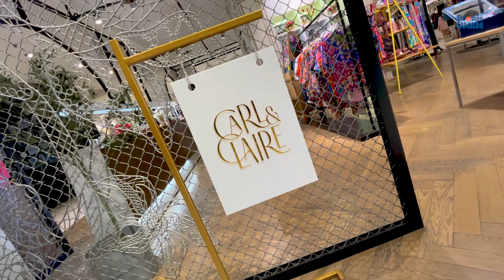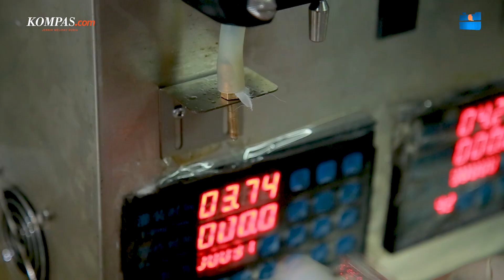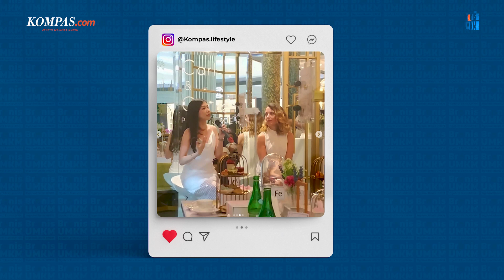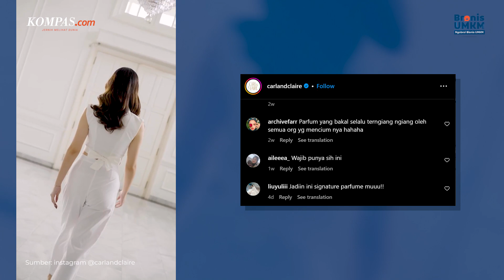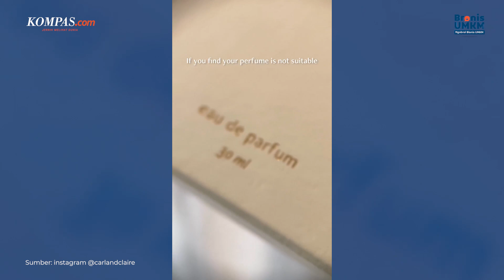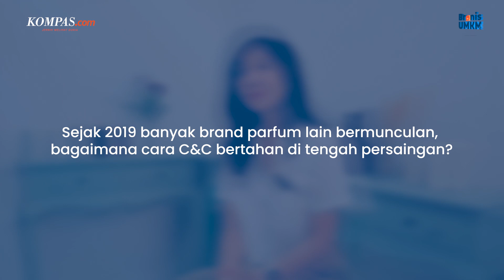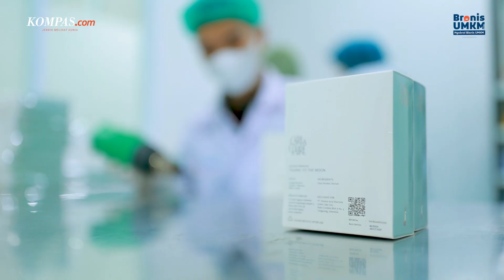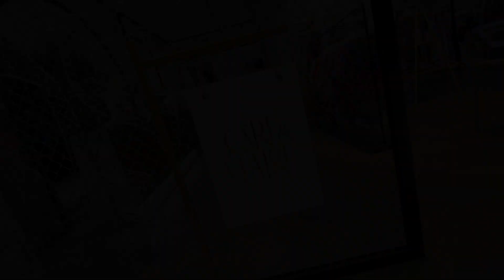[BRONIS UMKM] CEO Berusia 30 Tahun Sukses Jual 10.000 Botol Parfum Lokal Sebulan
Industri parfum lokal di Indonesia mengalami kemajuan signifikan dalam beberapa tahun terakhir.

Salah satu usaha mikro, kecil, dan menegah (UMKM) yang turut meramaikan jagat bisnis parfum lokal itu yakni Carl & Claire Perfumery sejak 2019.

Pendiri sekaligus CEO Carl & Claire Perfumery, Nouva Puspita menyebutkan, awalnya ia hanya menjual produknya dengan metode pemasaran dari mulut ke mulut.

Strategi itu berhasil membuat bisnis Nouva berkembang hingga ia mampu menjual sebanyak 10.000 botol per bulan.

Namun siapa sangka, perjuangan Nouva mendirikan bisnis parfum ternyata berangkat dari pengalaman pahit yang ia alami sejak kecil.

Menurut perempuan berusia 30 tahun itu, dia tumbuh dewasa dengan karakter yang kurang percaya diri.

Demi membantu membangun rasa percaya diri bagi dirinya sendiri dan sesama perempuan di Indonesia lewat produk parfumnya, Nouva meninggalkan kariernya sebagai manager di sebuah perusahaan bisnis retail dan banting setir mendirikan Carl & Claire Perfumery.

00:00 - Highlights
00:56 - Sosok Nouva Puspita
02:53 - Perjuangan Awal Nouva Membangun Usaha
04:39 - Strategi Menggaet Pelanggan Parfum
06:05 - Sempat Galau Memilih Karier Korporat vs Pengusaha
08:56 - Asal Nama Carl & Claire
10:16 - Berapa Omzet Carl & Claire Per Bulan?
11:23 - Selalu Utamakan Feedback dari Pelanggan
12:05 - Research and Development Produk Carl & Claire
14:22 - Leadership Nouva Sebagai Pengusaha
16:37 - Trik Menghadapi Persaingan Bisnis Parfum Lokal
18:54 - Insecurity dan Misi Bangun Kepercayaan Diri
21:03 - Pesan untuk Sesama Pelaku UMKM

Penulis Naskah: Adesari Aviningtyas, Chrisstella Efivania Rosaline
Kreatif: Chrisstella Efivania Rosaline
Videografer: Antonius Aditya Mahendra, Miftahul Rizky
Video Editor: Lulu C Mahendra
Produser: Adesari Aviningtyas